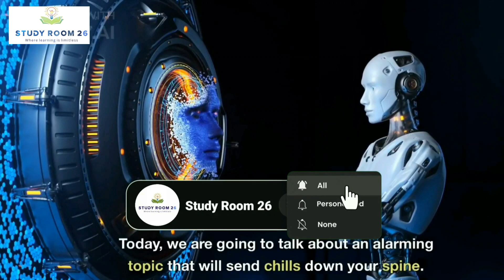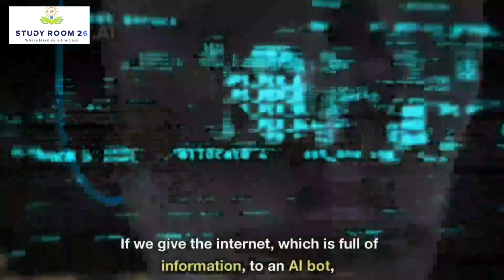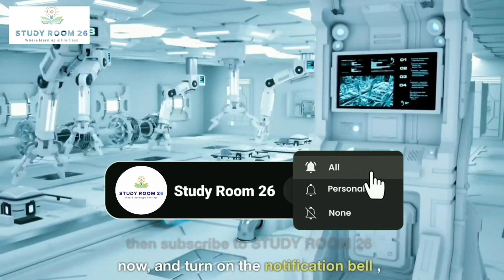Artificial Intelligence: The End of Humanity? | The Dark Side of AI : Can We Control It? AI vs HUMAN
In this video, we delve into the age-old question: will AI take over the world?

We examine the latest advancements in AI technology and its exponential growth in recent years. We also explore the ethical and societal implications of creating machines that can think and learn on their own.

Join us as we take a deep dive into the fascinating world of AI, and examine the possibilities and potential dangers that come with creating machines that surpass human intelligence. Don't miss out on this thought-provoking and mind-bending discussion on the future of our world with AI.

 • Dark Suspense NoCopyright Background Music for Video / Crime is Everywhere by soundridemusic